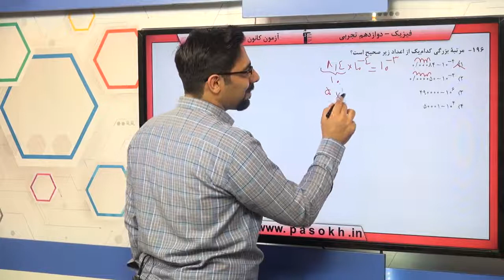پایه دوازدهم تجربي فيزيك پايه اندازه گيري و کميت‌هاي فيزيکي سوال 196 درصد پاسخگویی 30